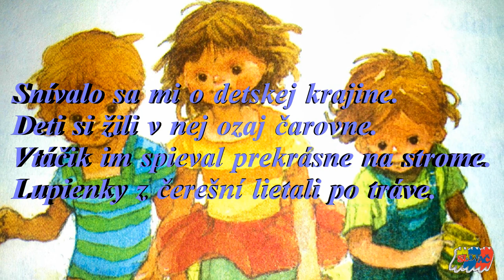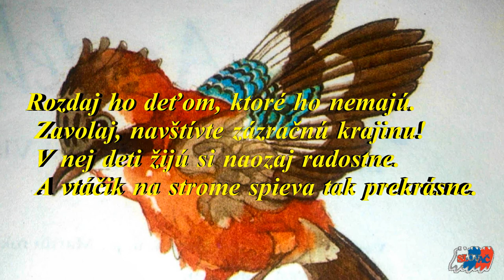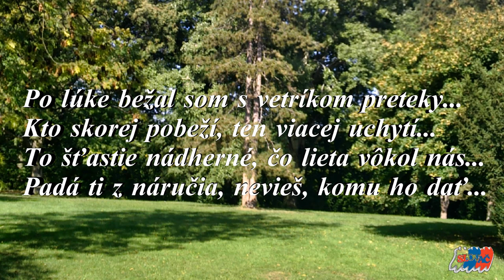(16).ZÁZRAČNÁ KRAJINA - báseň autor: Mária Čechovičová Slovač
Snívalo sa mi...